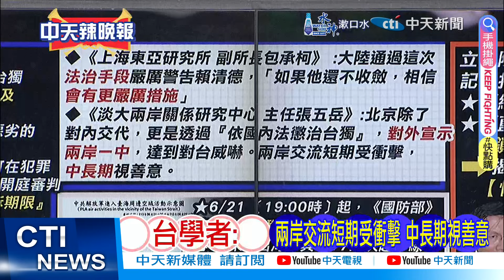【每日必看】懲治台獨新規 點名"法理.倚外.以武"3類別｜陸連三拳 "懲戒台獨+共機夜奔+制裁美軍火商" 20240622｜辣晚報